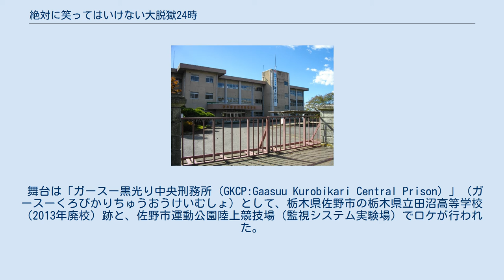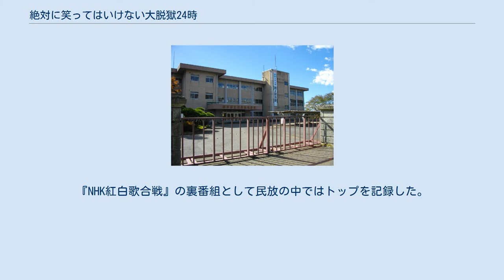絶対に笑ってはいけない大脱獄24時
ダウンタウンのガキの使いやあらへんで!! 」 笑ってはいけないシリーズ 」 絶対に笑ってはいけない大脱獄24時 『絶対に笑ってはいけない大脱獄24時』（ぜったいにわらってはいけないだいだつごくにじゅうよじ）は、2014年12月31日18:30（午後6時30分）から2015年1月1日0:30（午前0時30分、JST）にかけて日本テレビ制作のバラエティー番組『ダウンタウンのガキの使いやあらへんで!! 大晦日年越しSP』として放送された企画である。
日本テレビ系列（NNS加盟）29局同時ネット。
テレビ大分は『絶対に笑ってはいけない熱血教師24時』以来2年ぶりの同時ネットになった。
 2015年1月3日21:00 - 22:54には未公開シーンを集めた『未公開映像一挙大公開SP!!』（みこうかいえいぞういっきょだいこうかいスペシャル）がNNS29局で放送され、1月4日のレギュラー放送でも完結編となる未公開シーンが放送された。
 「笑ってはいけないシリーズ」の通算12作目で、オンエアが歴代シリーズ最長タイとなる6時間（未公開シーンを含むと歴代2位タイの8時間半）となる。
『絶対に笑ってはいけない病院24時』から引き続き、ガキの使いメンバー5人で罰ゲームを実施する。
5人での実施となってから初の仕事ではない役柄（囚人）として挑む。
 数字は罰を受けた回数、このうち一番多いメンバーを赤字、少ないメンバーを青字で示す。
 DVDは2015年12月2日、第21弾としてブルーレイと本編、通常版4巻に分けて発売された。
 舞台は「ガースー黒光り中央刑務所（GKCP:Gaasuu Kurobikari Central Prison）」（ガースーくろびかりちゅうおうけいむしょ）として、栃木県佐野市の栃木県立田沼高等学校（2013年廃校）跡と、佐野市運動公園陸上競技場（監視システム実験場）でロケが行われた。
 平均視聴率は第1部（18:30 - 21:00）が18.7%、第2部（21:00 - 翌0:30）が16.0%を記録した（ビデオリサーチ調べ、関東地区・世帯・リアルタイム）。
『NHK紅白歌合戦』の裏番組として民放の中ではトップを記録した。
 2015年1月3日に放送された『お見逃しも未公開も一挙大公開SP!!』は12.8%を記録した（ビデオリサーチ調べ、関東地区・世帯・リアルタイム）。
 2015年1月3日 完全版・2時間SP 2015年1月4日 完結編